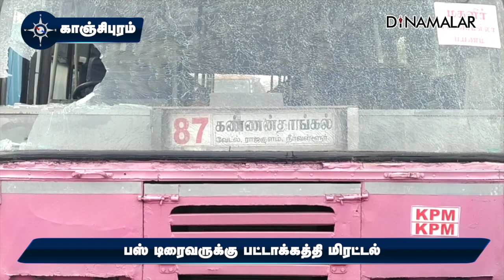பஸ் டிரைவருக்கு பட்டாக்கத்தி மிரட்டல்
காஞ்சிபுரம் பஸ் நிலையத்தில் இருந்து கண்ணன்தாங்கள் கிராமத்திற்கு அரசு பஸ் சென்றது.

பூக்கடை சத்திரம் அருகே வளைவில் வண்டி சென்றது.  அதைக் கடந்து டூ வீலரில் வந்த இரண்டு  பேர் வண்டியை நிறுத்த செய்தனர்.

பெரிய கத்தியை எடுத்து மிரட்டி பஸ் கண்ணாடியை உடைத்துச் சென்றனர்.

டிரைவர், கண்டக்டர் மற்றும் பயணிகள் அச்சம் அடைந்தனர்.

இதுகுறித்து போலீசார் விசாரணை நடத்துகின்றனர்.